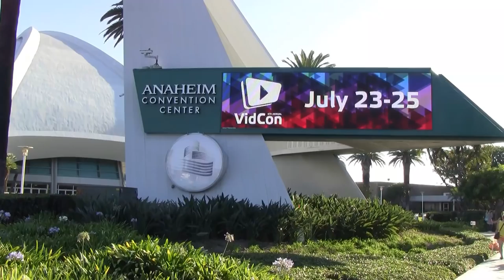Disneyland Edition - Bee Vlog #168 - July 25, 2015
Went to VidCon in Anaheim, CA and had a fun time. We also visited Disneyland, because I'm a Disney Freak, and I tried to find as many bee references as I could.